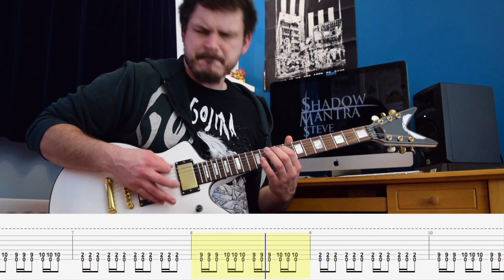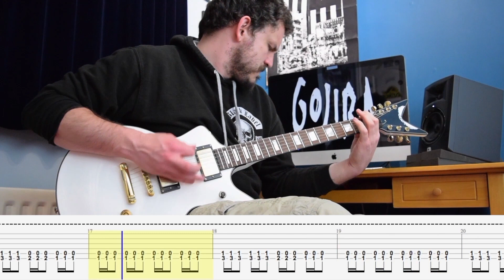7 Gallop Picking Metal Riffs to Practise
A collection of 7 metal riffs to practise your gallop picking taken from 7 previous covers - be sure to check them out too 🤘

Tunings:

Backbone - D Standard
11th Hour - Drop D
March of the Poozers - Open B
Conquer All - C# standard
Rain - Drop D
The Axe - D standard
Thunderhorse - C standard

Gear - Dean Cadillac Select [2009], Ibanez Art 320, UA-25EX interface, Logic X, Ernie Ball 11-48 + 12-52, Steven Slate Drums, JBL305 monitors.

You can find some of my original music here! It's free to stream and currently a 'pay what you want' download! I appreciate any and all support!

Or search for Shadow Mantra on Spotify / Apple Music / Deezer etc